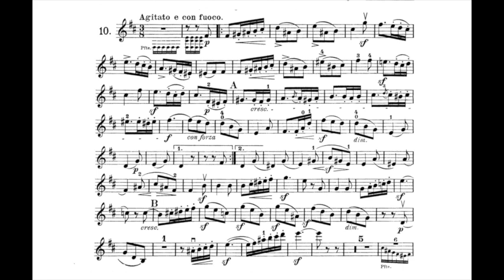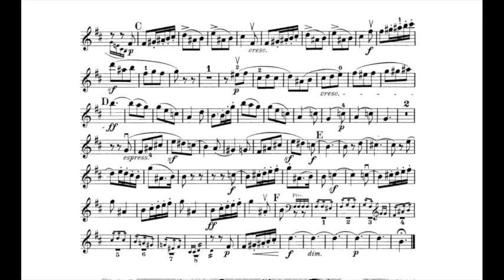Mendelssohn, Canción sin palabras op.30,4 (arr. Hermann) - Acompañamiento